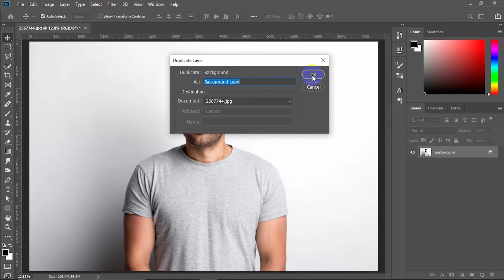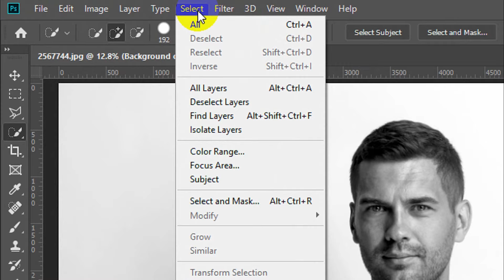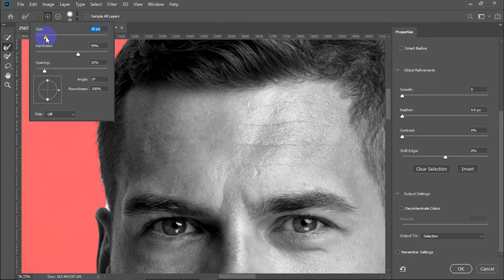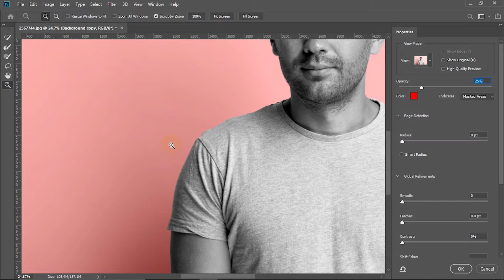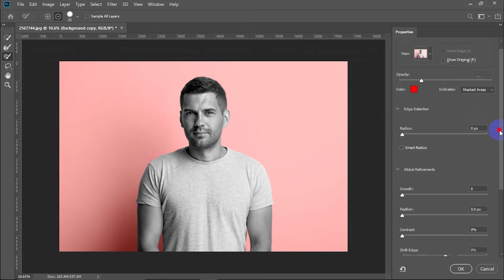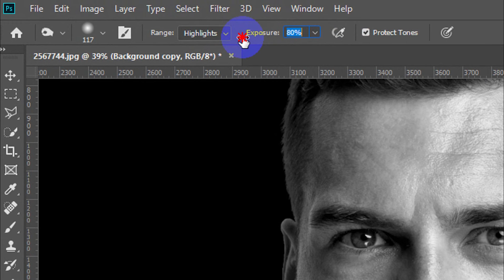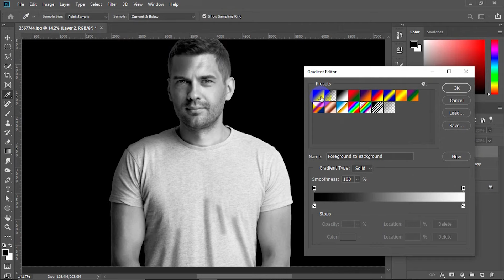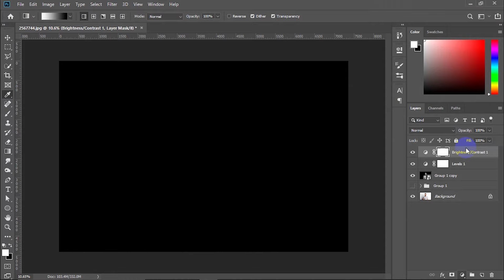How to make Black & White Photography in Adobe Photoshop cc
Learn how to use Black & White Adjustment Layers to change any image to monochrome and then use Levels to make adjustments to the brightness, burn tool, dodge tool, and tonal values with advance selection trick.